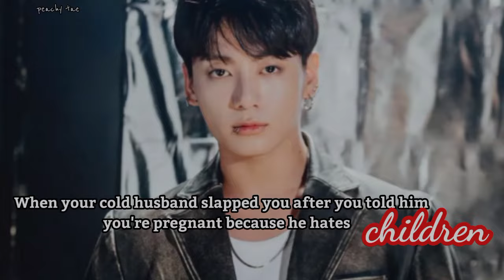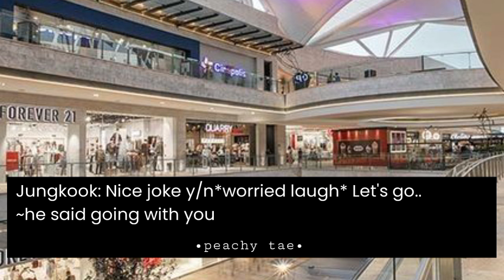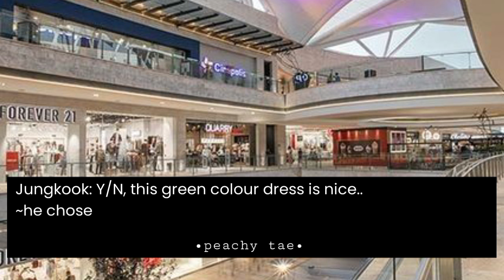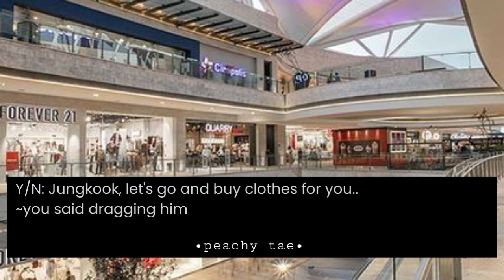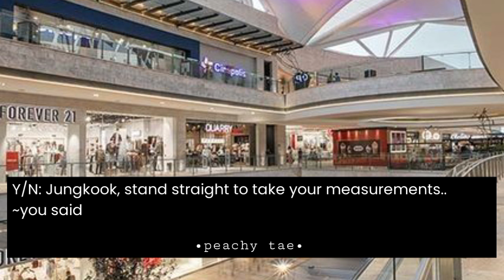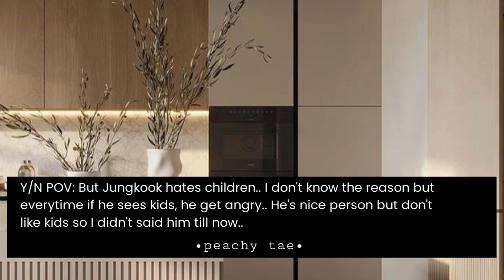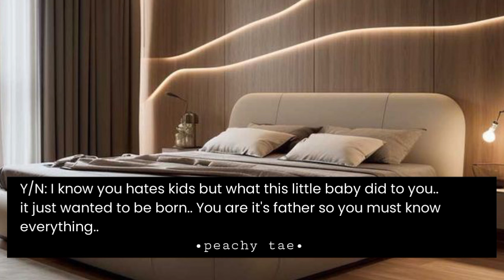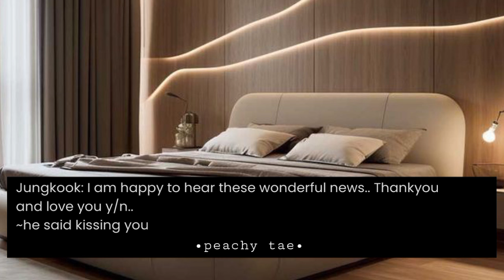When your cold husband slapped you after you told him you're pregnant because he hates children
Thankyou💜